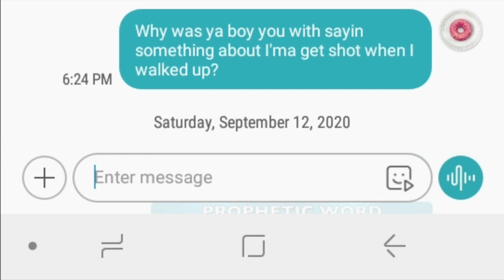THE TRASH HAS BEEN REMOVED